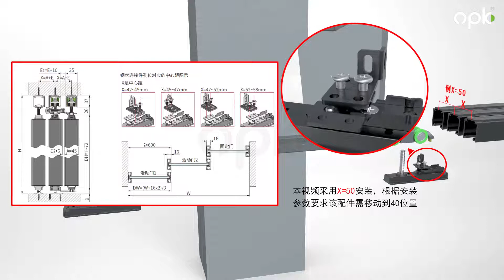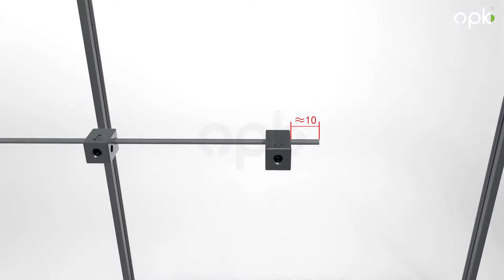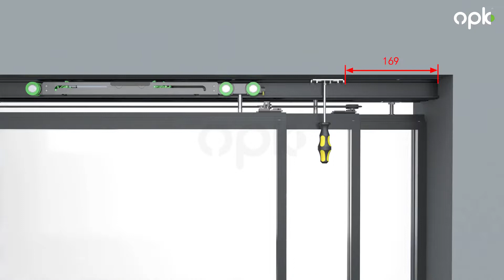OPK Spaceship 15 telescopic 2+1 slim frame door installation